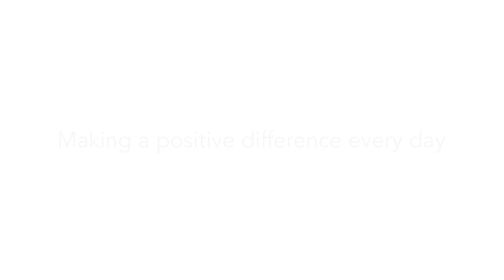Beat sweeper Scott - making a positive difference every day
Our beat sweeper Scott Lee tells us his story